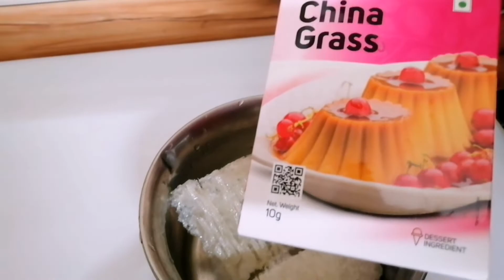🥳🎊പാർട്ടി ആവശ്യങ്ങൾക്ക് 🍫ചോക്ലേറ്റ് പുഡ്ഡിംഗ്🍮 ഈസി ആയി വീട്ടിൽ തയ്യാറാക്കാം👌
for finding this video

choclate pudding

pudding